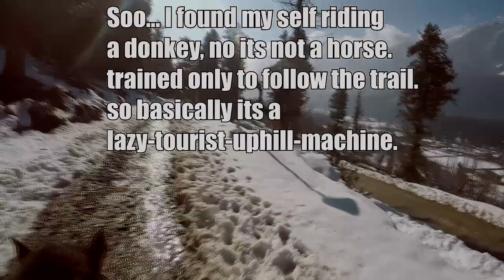Phalgam Kashmir - A very touristic trip.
Phalgam Kasmir.
Day trip to Phalgam in Kashmir.
I found myself in a growing tourist economy center, big hotels owned by chain companies, rising up in the middle of this natural beauty.
Too bad...
Filmed whit Gopro Hero 5 Black.